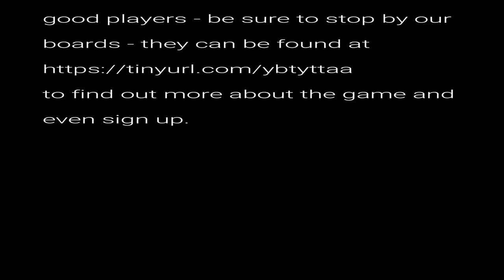Deeper Questions 4 of 5 AUDIO